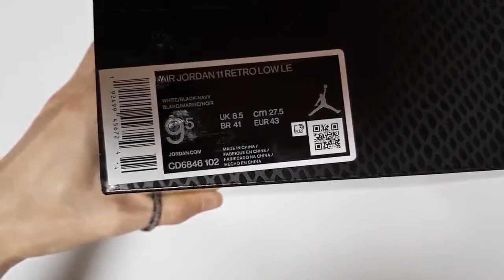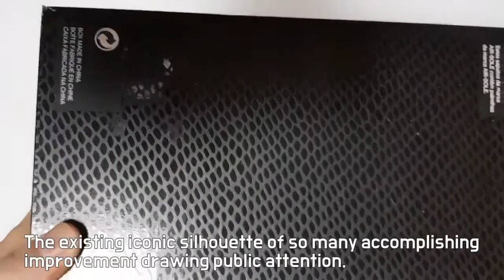NIKE Air Jordan 11 Retro Low LE "snakeskin" unboxing/NIKE Air Jordan 11 on feet review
it's AUTHENTIC
NIKE Air Jordan 11 Retro Low LE snakeskin